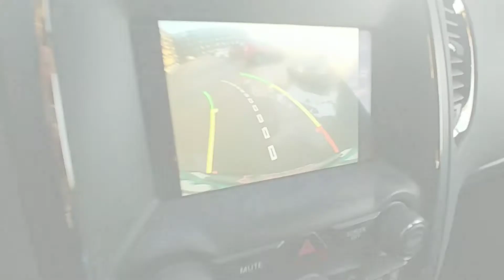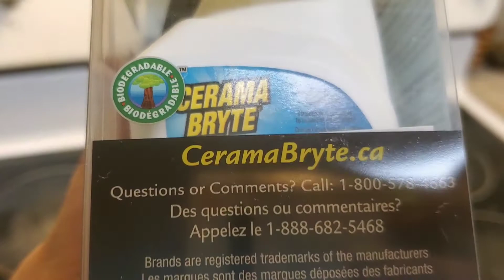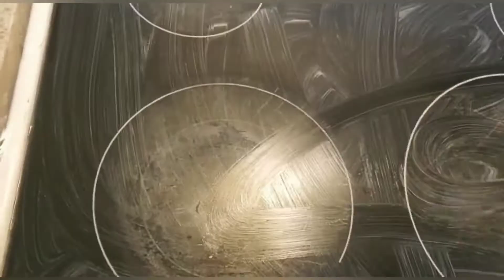How to clean your glass stovetop! vlogmas day eight # winnipegale 😍